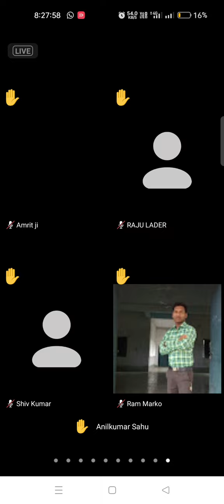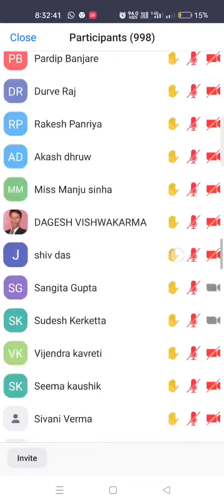DMPL IS TOTALLY WORK FROM HOME ,घर बैठे शिक्षा ,घर बैठे पैसा,कॉल 9907119273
DMPL उन सभी स्टूडेंट, हाउसवाइफ, बिजनेसमैन, जॉब परसन के लिए है जो होने खाली समय का सदुपयोग कर मोबाइल से पैसा ओर नाम कमाना चाहते है,अपना भी पहचान बनाना चाहते है